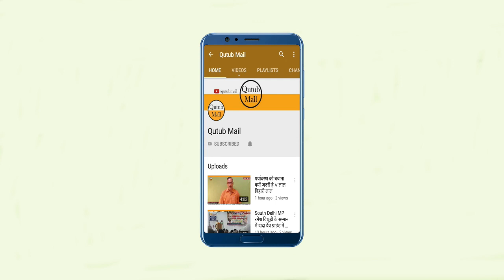Jaan ki Parwah Nahin लोगों को जान की परवाह नहीं पलायन जारी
Channel "Qutub Mail" is being emerged as one of the popular and outstanding from New Delhi (INDIA).